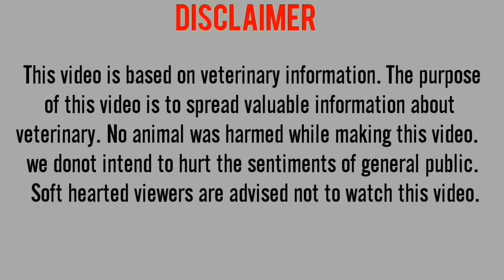heat symptoms || best time for A.i || महिलाओं में गर्मी के लक्षण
Janwar ki heat ka pta lgana, in this video I've shown how to identify heat (oestrus) of cattles.